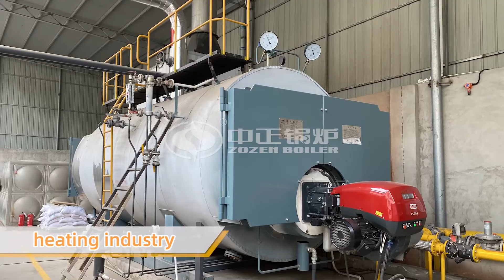Application of WNS series 8tons steam boiler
ZOZEN WNS 8 Tph Steam Boiler Case Collection